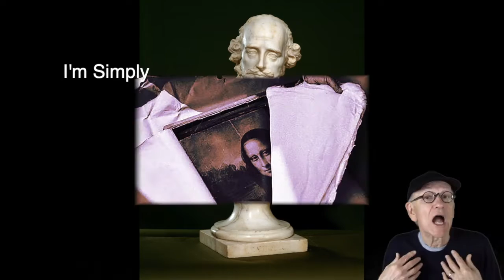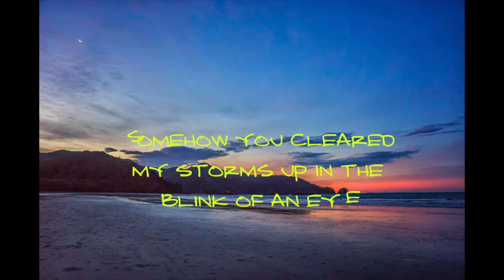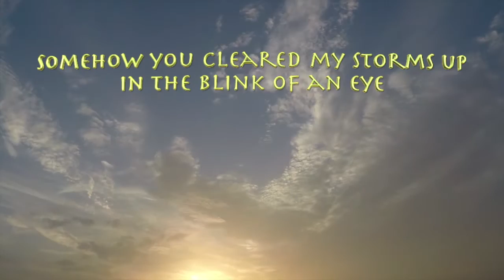Hocus Pocus (radio single with lyrics)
“Hocus Pocus (radio single with lyrics)  is the second single from the latest Randy Goodrum Solo Project, Red Eye!
Words and music, Larry Williams and Randy Goodrum
Produced by Larry WIlliams and Randy Goodrum
From the Album, Red Eye (Clark St. Records) available everywhere music is streamed and sold.